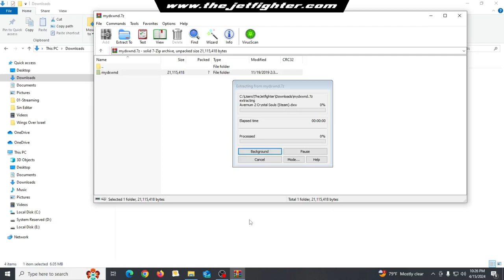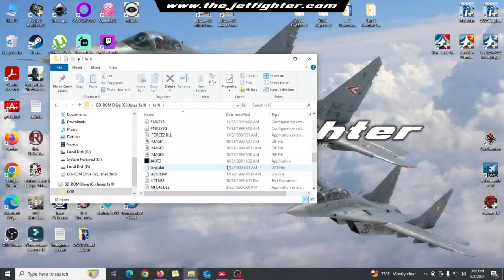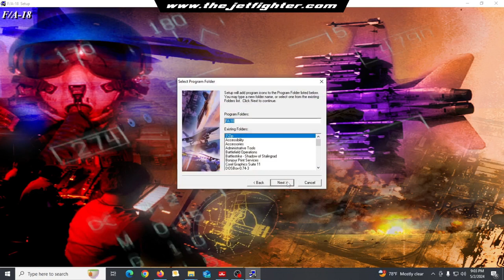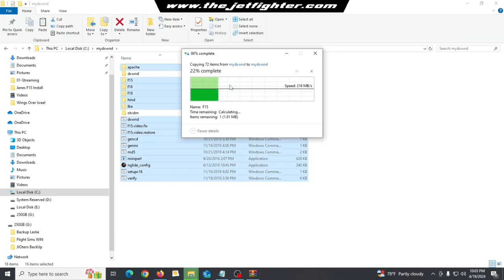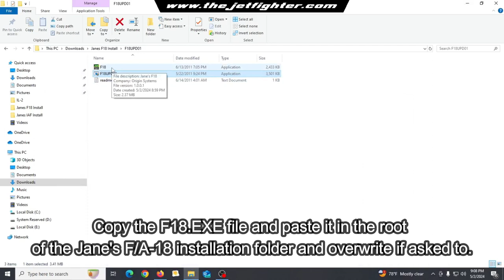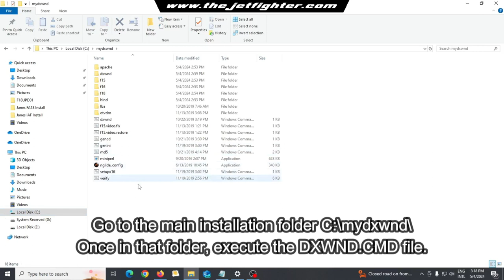How to install Jane's F/A-18 on Windows 10 / 11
Jane's Combat Simulations F/A-18 is one of the best flight simulators of the Jane's flight simulation saga. Unfortunately, is one of the trickiest to install and trickiest to make work on modern computers since the game was published in 2000.

There are quite a few ways out there to install Jane's F/A-18 on modern computers. Here I'm going to describe the way I have personally used and I'm using right now to make this game works on either Windows 10 or Windows 11.

Video Chapters:
0:03 What is Jane's F/A-18?
0:35 MyDxWnd Installation.
1:32 Jane's F/A-18 game installation.
3:00 MyDxWnd (Fix) Installation.
3:50 Jane's F/A-18 v.1.01 Patch Installation.
4:33 Run the configuration scripts.
5:50 Run Jane's F/A-18 and enjoy the game :-)